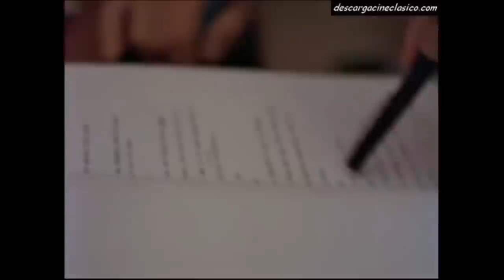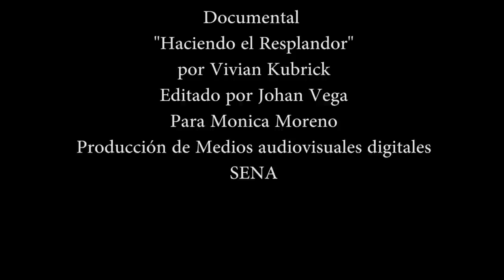Making Of The Shining Vivian Kubrick Johan Vega